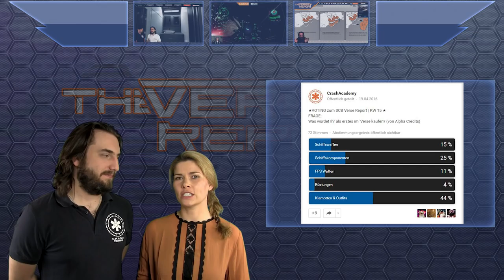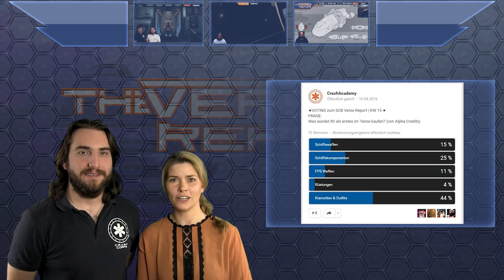Star Citizen Concept Sale: MISC Prospector | SCB Verse Report [Deutsch/German]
Aktuell ist bei Star Citizen die MISC Prospector im Concept Sale und bildet so unser Hot Topic im dieswöchigen SCB Verse Report!

Diese Woche sprechen CCelia und Sawyer über den laufenden Verkauf der MISC Prospector, dem kleinen 1-Mann-Mining Schiff, welches aktuell noch bis zum 2.05. im Concept Sale ist. Außerdem fassen wir Euch wie gewohnt die wichtigsten Infos der letzten Woche zusammen, wie zum Beispiel ein Update zum PTU Release von 2.4, einige News zu den sich verändernden Schiffspreisen, der aktuell laufenden Gestaltung und Umgestaltung der Landezonen und natürlich einem Update zum kommenden Shopping System. Zudem ist Sawyer aktuell äußerst neidisch auf die liebe CCelia... warum? Das erfahrt Ihr in der neuen Episode! Viel Spaß!

► Unterstütze uns!

Weezen: STAR-JXRZ-C777
Sawyer: STAR-F3CH-FQ5N
DoZer: STAR-JFLB-74Q7

► Unsere Partner!

►Unsere Hardware!